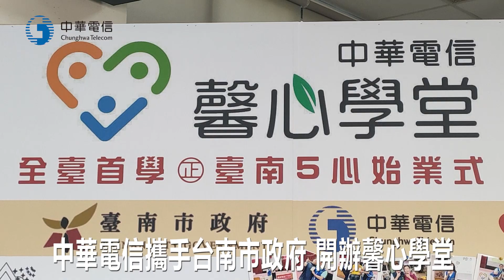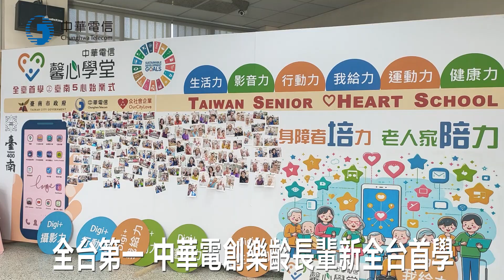1130916中華電信馨心學堂台南新首學創立典範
1130916中華電信馨心學堂台南新首學創立典範
中華電信攜手台南市政府，在迎接台南400周年之際，開辦「馨心學堂」新首學系列活動。獲得台南市長黃偉哲以行動支持，親自出席在七股樹林社區舉辦的始業式。
這場始業式，在台南市長黃偉哲與中華電信公司主任秘書張世忠，敲下鑼鈸，正式展開。
中華電信號召身心障礙朋友，擔任數位講師，創建「馨心學堂」，從台南出發，前進全台資源不足的高齡社區，用心陪伴樂齡長者。
企業志工是馨心學堂最重要的陪伴者，讓長輩善用智慧手機，學習科技帶來的快樂與便利，落實多元共融的數位生活。台南市長黃偉哲致詞時表示，中華電信用心善待台灣的老大人，選在七股樹林社區舉辦始業式，意義非凡。因為這裡是400年前的台江入口，是台灣歷史的開始，現在則是全台第一個由企業為樂齡長輩創辦「新全台首學」之地。
01 台南市長 黃偉哲
中華電信台南營運處蔡旻宏總經理表示，中華電信看見台灣社會的需要，創新規劃開辦「馨心學堂」，藉此縮短數位落差，推動數位賦能。
02 中華電信台南營運處總經理 蔡旻宏
馨心學堂講師李奇翰，他表示跟其他身障朋友非常努力的通過中華電信「星星講師培力課程」，現在成為「老師」，可以服務長輩使用手機，自己也找到了自信。
03 馨心學堂星星講師 李奇翰
現場50多位高齡長輩見證馨心學堂開辦，興奮的在成果牆上找自己的照片，並且和教導他們的企業志工以及星星講師合影，台南市長黃偉哲在這裡特別感謝中華電信為逐漸高齡的台南市，所做的貼心服務和亮點行動，值得持續推廣。
04 台南市長 黃偉哲
長輩和志工互相鼓勵，和樂融融，歡喜共度每一次學習的美好時光，見證培訓與陪伴的力量，無論是身心障礙朋友或者長輩們身上，都散發著活力十足的生命力，他們對社會參與的行動力和渴望，都值得中華電信繼續支持和情義相挺。